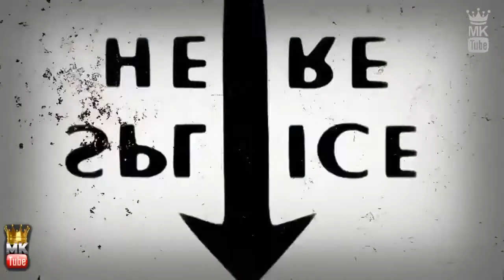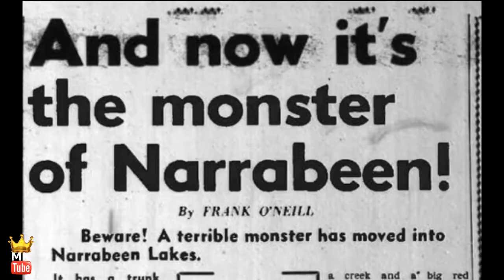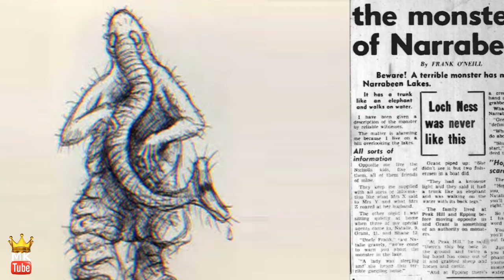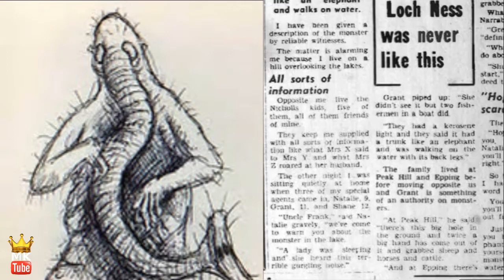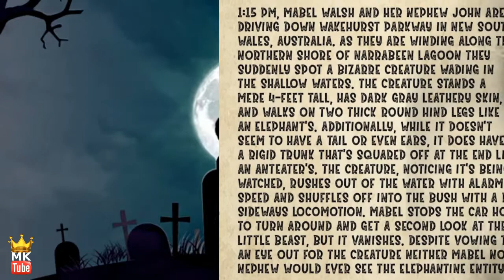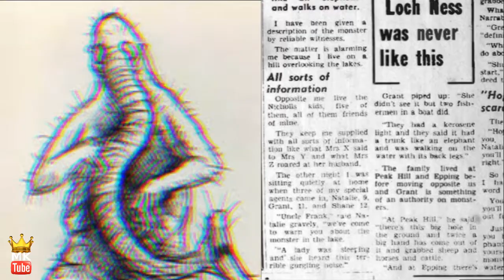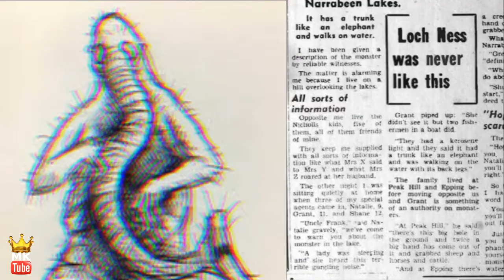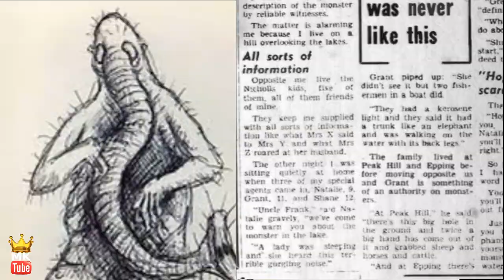Extraña criatura similar a un Elefante vista en Sidney, criptozoologia, UNA LEYENDA DE NARRABEEN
EL HOMBRE ELEFANTE DEL LAGO NARRABEEN
Extraña criatura similar a un elefante visto en estados unidos, criptozoologia, criatura extraña.
El caso de el monstruo de el lago Narrabeen comienza en el año de 1968 en la region australiana de Nueva Gales del Sur,
el 3 de abril  de ese año una mujer llamada Mabel Walsh vistaba el lago Narrabeen,
un lugar de agua salada en la costa al norte de Sidney,
ese día su vida cambio para siempre al ver algo verdaderamente increíble.
estas en misterios y leyendas MKTUBE y hoy te presente a , una visita inesperada en el lago narrabeen.
el estraño avistamiento empieza cuando se topo con algo que jamás había visto,
la señora walsh estaba conduciendo por un tramo de autopista Wakehurst parway de manera paralela al lago,
cuando de repente diviso algo emerger del agua salada.
la mujer ve como un gran bulto sale del lago, rápidamente.
sin duda esta en nuestro Bestiario de Elefantes Humanoides del Lago Narrabeen